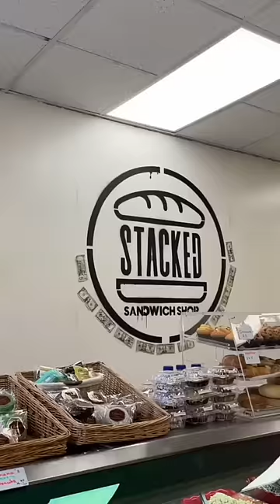The O.G. HERO and the ANGEL HERO from Stacked in Queens NYC! 🥖🔥 Whoch one you got?